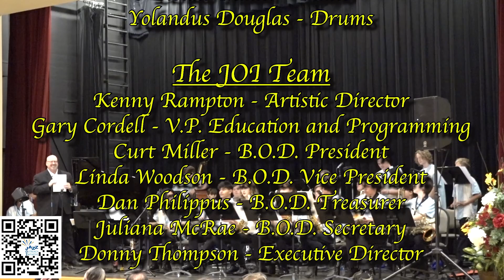LVYJO Spring 2023 Concert